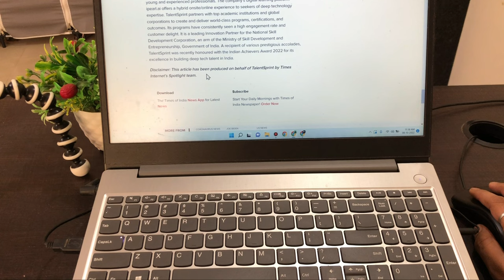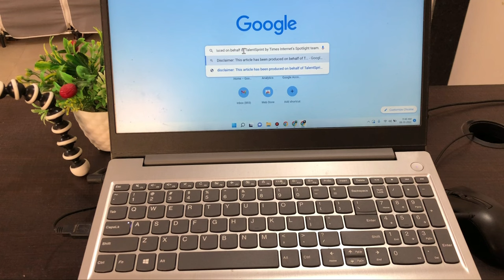Laptop me Copy, Paste , Select All Keyboard Se Kaise Kare | How to Copy Paste Windows laptop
How to copy in laptop
how to paste in laptop
how to copy paste in laptop
computer me copy paste kaise kare
how to copy paste in pc
how to select in computer
computer me select All kaise kare
windows 11 me select All kaise kare

Talk soon,
Abid Akay